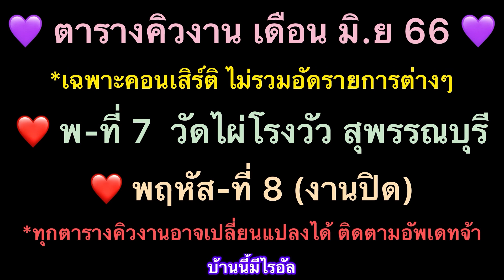ไรอัล ไปไกลแค่ไกนแม่ๆก็ส่งลูกไรอัลอบอุ่นเช่นเดิม 10-6-66คอนเสิร์ตไมค์ม่วนซื่น จ.หนองคาย